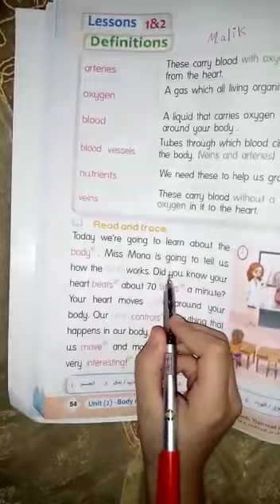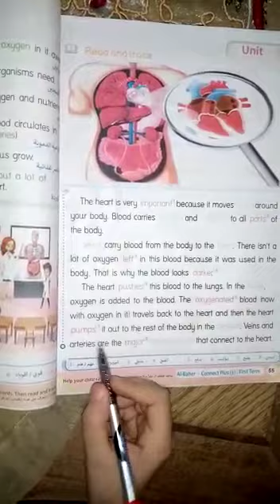Kids corner Malek g 3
‏فيديو من Yarab